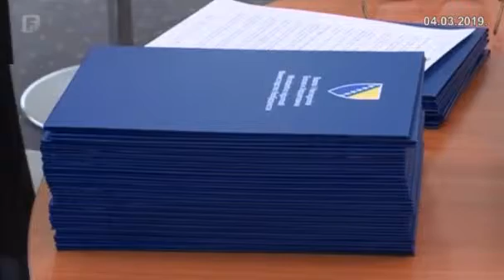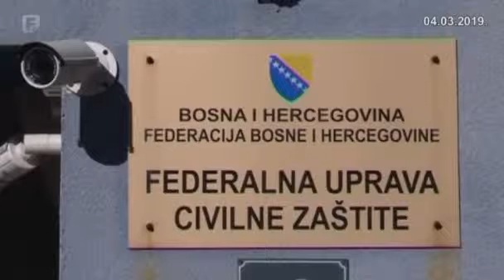FTV Dobitnici priznanja za doprinos u oblast zaštite i spašavanje